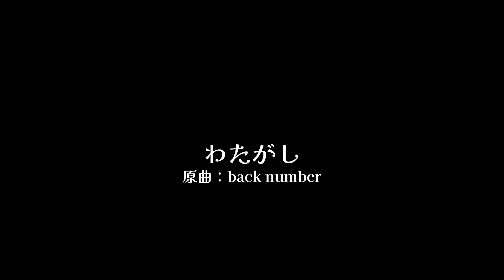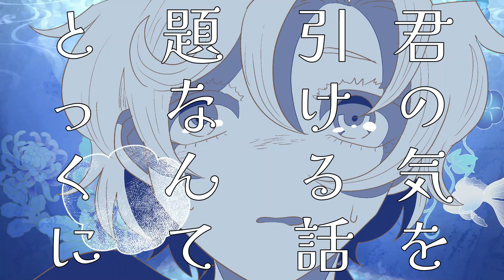【手描きPV】わたがし【歌ってみた】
"夏"したかったんですよ…

音源：カラオケ歌っちゃ王

✰⋆｡:ﾟ･*☽:ﾟ･⋆｡✰⋆｡:ﾟ･*☽:ﾟ･⋆｡✰
漫画描いたりイラスト描いているふたつきです。